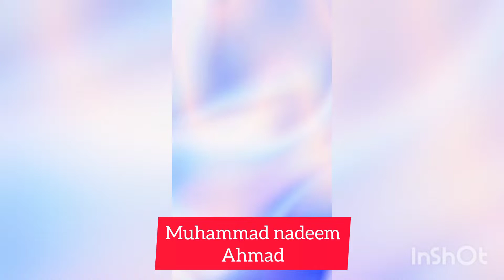my daily roution vlog